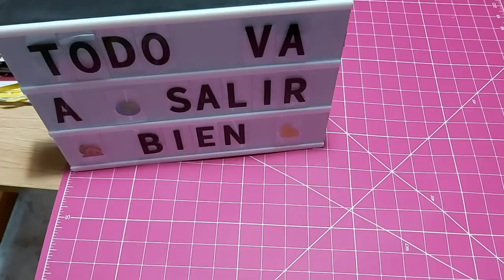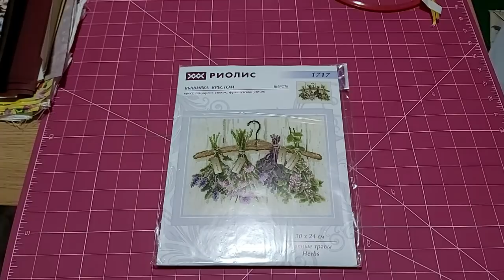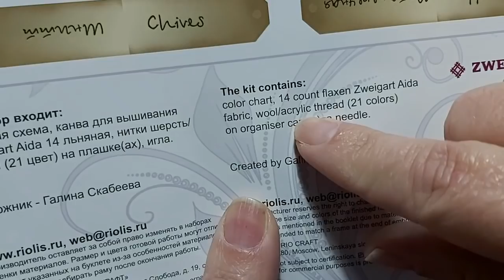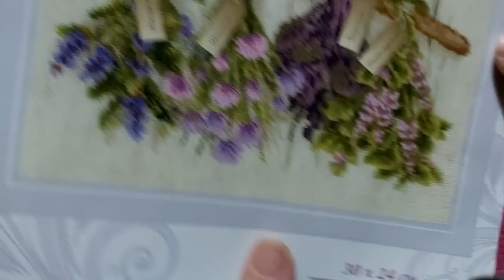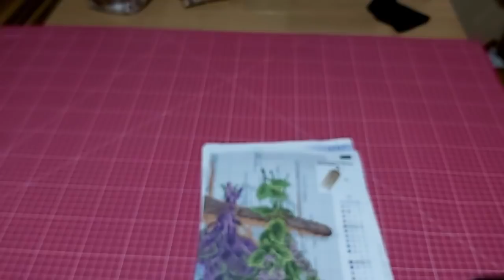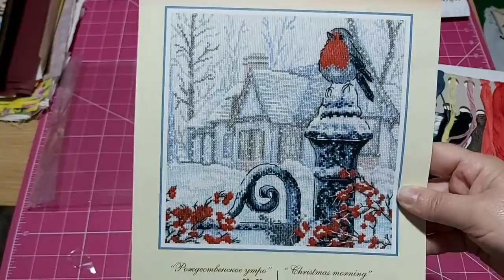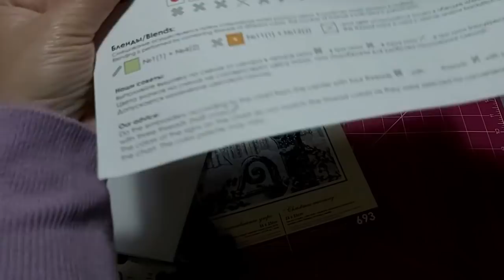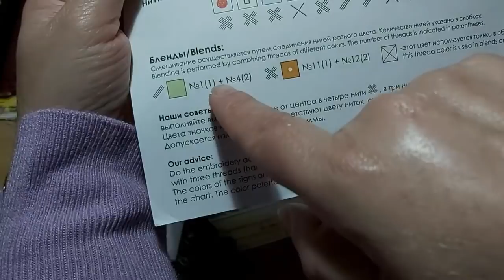🛍Compras mybobbin (gráficos, bastidor.....)🛍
Enlaces a los productos del video

Gráfico ratita